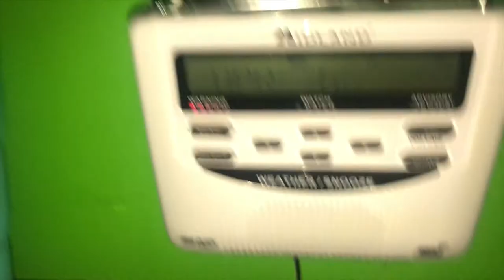Flood Warning EAS! (EAS #45)